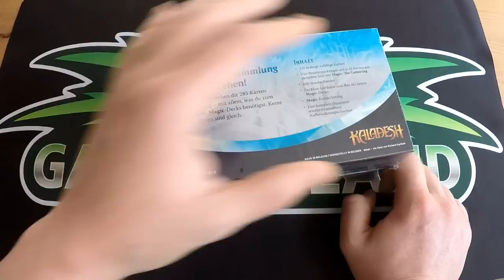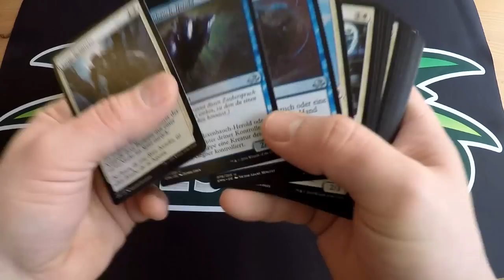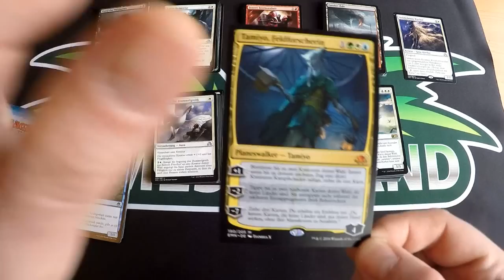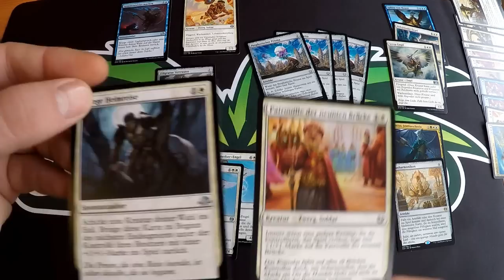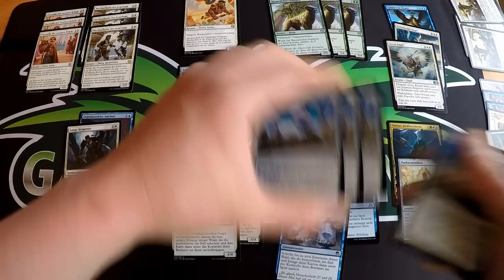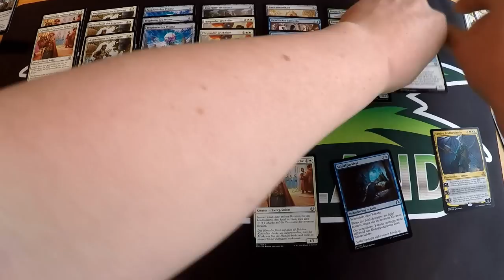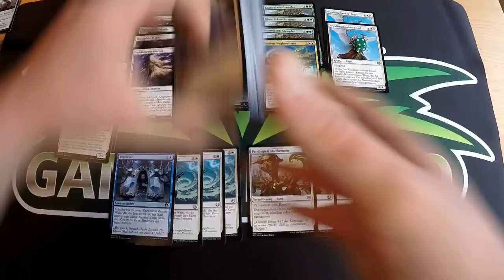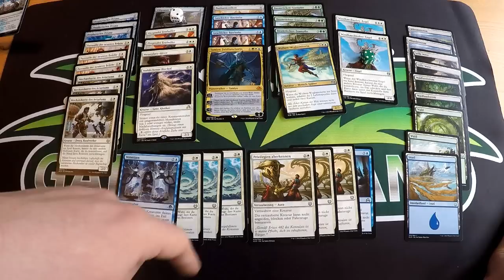Kaladesh Deckbaubox Unboxing und wie man ein Deck baut! [Deutsch]